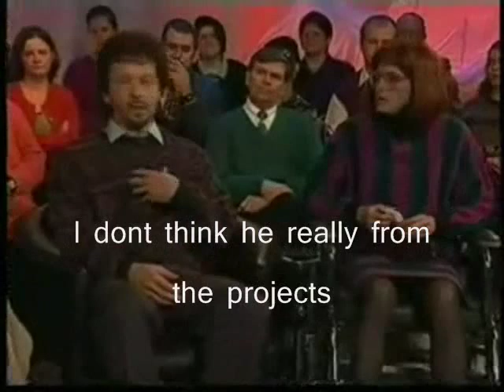TV Show Host Laughing(English Subtitles) Shotgun Bukk Diss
Tv Show host cant stop laughing at guest who are dissing shotgun bukk parody